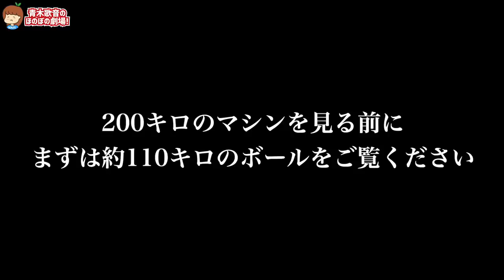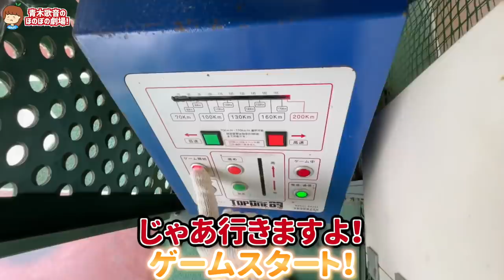【まるでミサイル】強豪校出身の元男性なら200キロのバッティングマシンをホームランに出来る説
撮影協力 : 沼津バッティングスタジアム

▽テレビ出演
その他